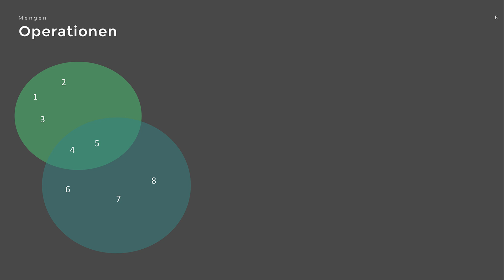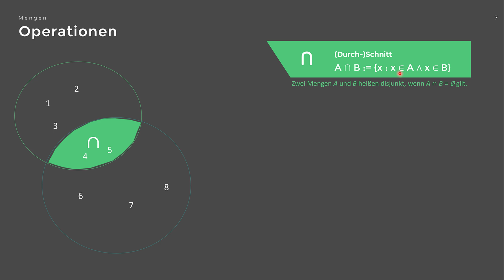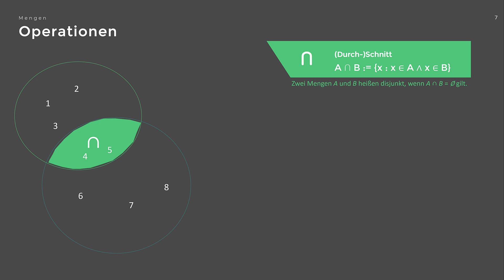Mathematik: Mengenlehre #3 - Der Schnitt